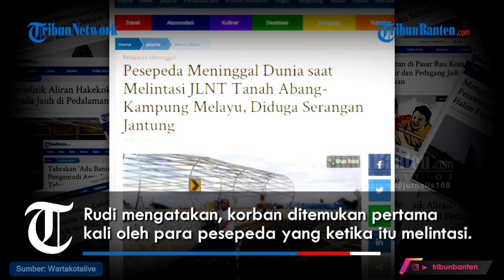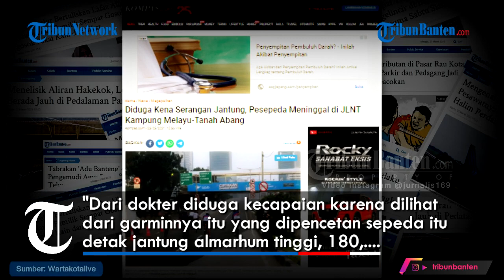Diduga Serangan Jantung, Pesepeda Meninggal Dunia saat Melintasi JLNT Tanah Abang Kampung Melayu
Seorang pesepeda ditemukan meninggal dunia setelah melintasi Jalan Layang Non Tol lintas Tanah Abang-Kampung Melayu, Minggu (23/5). Diduga korban meninggal akibat serangan jantung.

Kabar meninggalnya seorang pesepeda di JLNT Tanah Abang-Kampung Melayu ini pun dibenarkan oleh Kepala Bidang Lalu Lintas Dinas Perhubungan DKI Jakarta Rudi Saptari.

Menurut Rudi, korban yang diketahui bernama Jhon (62) itu memang sudah rutin berolahraga sepeda dengan road bike.

Bahkan informasi yang ia dapat dari keluarga hampir setiap hari korban berolahraga sepeda.

Artikel ini telah tayang di WartaKotalive.com dengan judul Pesepeda Meninggal Dunia saat Melintasi JLNT Tanah Abang-Kampung Melayu, Diduga Serangan Jantung,